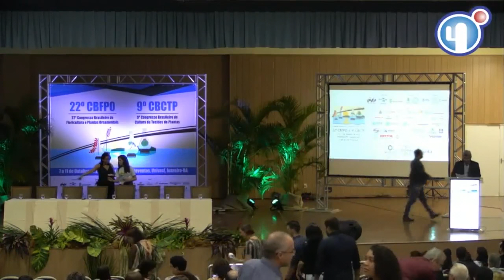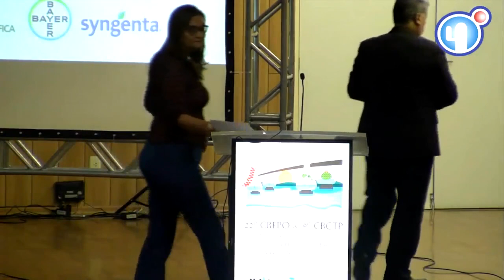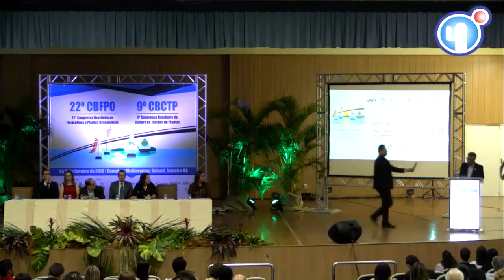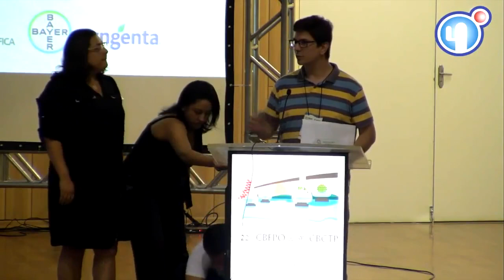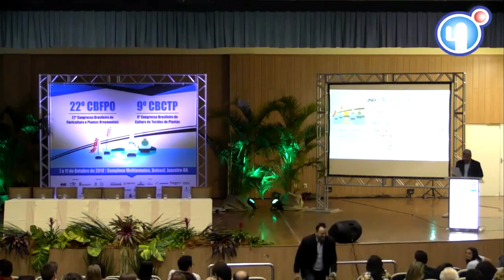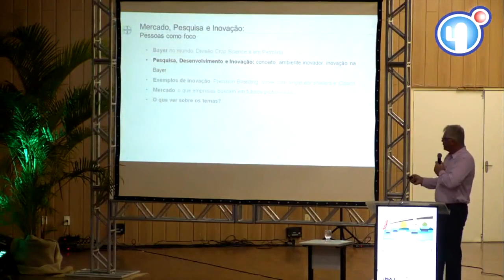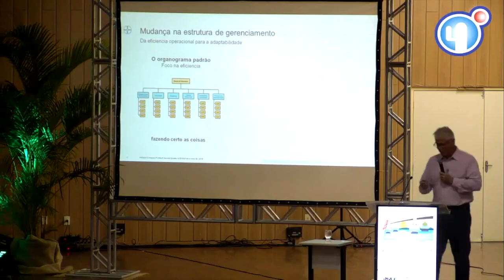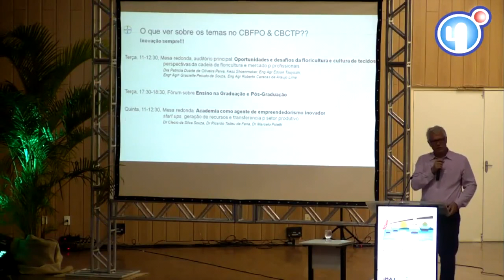Transmissão do 22º Congresso Brasileiro de Floricultura e Plantas Ornamentais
Vídeo da transmissão da abertura do 22º Congresso Brasileiro de Floricultura e Plantas Ornamentais. O evento foi realizado esse mês no auditório principal do Complexo Multieventos do campus Juazeiro.